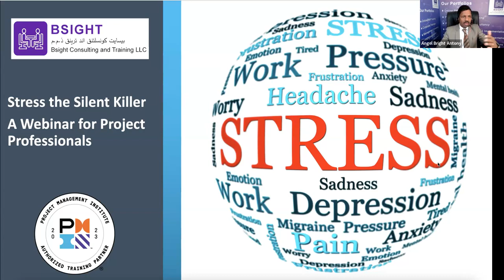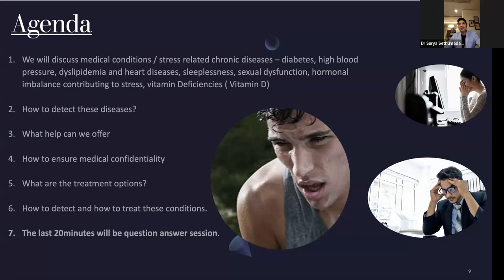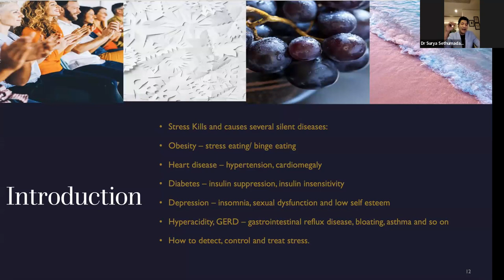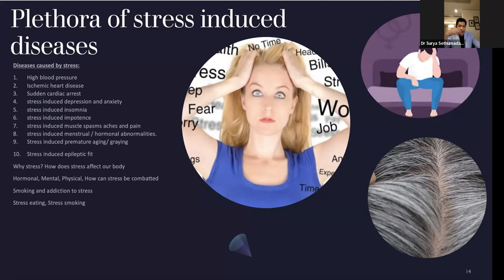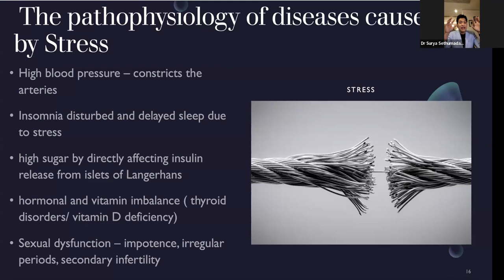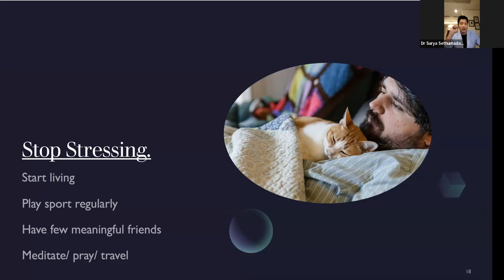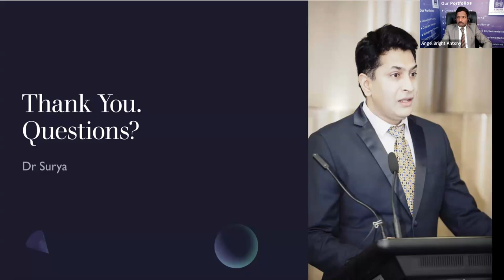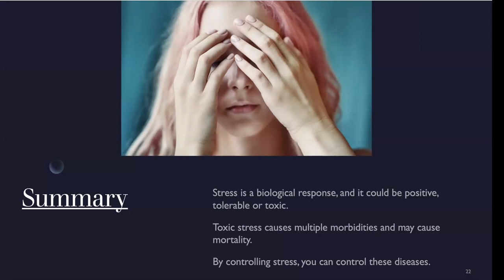Stress the Silent Killer - Webinar for Project Professionals - A CSR Initiative by Bsight Qatar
We extend our sincere thanks to Dr. Surya, and all the participants who made this event a success.

Thank you for being part of our journey toward a healthier, happier, and more resilient project management community.